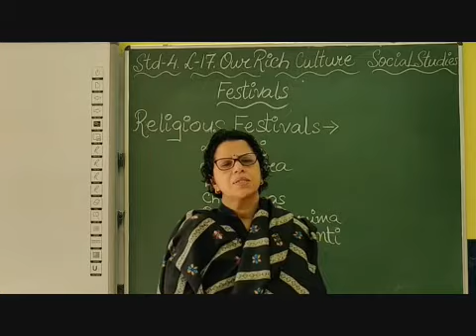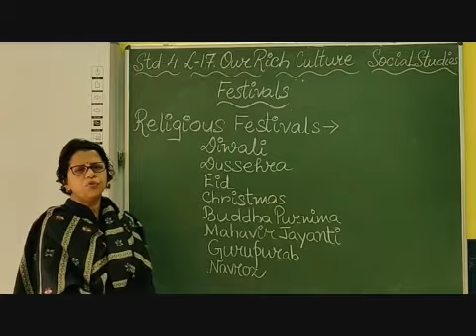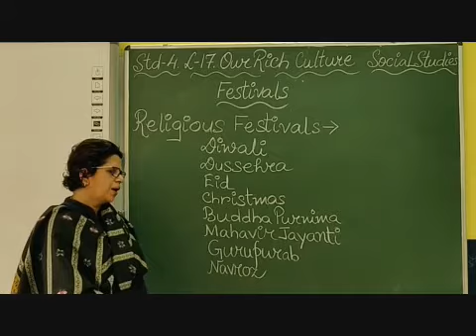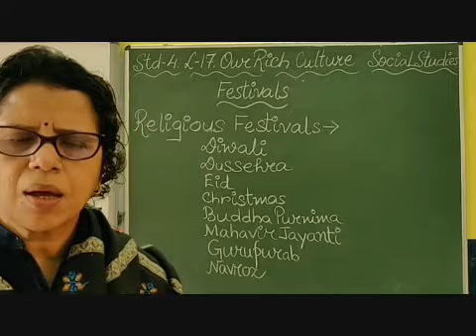IV Social Chapter 17 Our Rich Culture Part 14